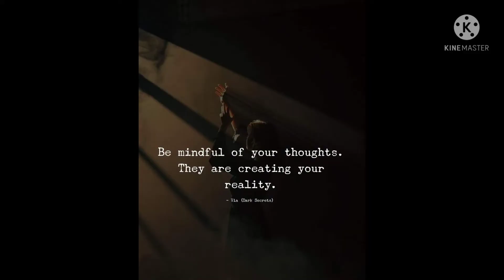PAANO GUMAWA NG KIMCHI?//HOMEMADE